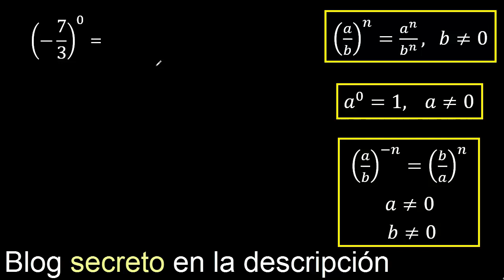(-7/3)^0 , (-7 sobre 3) elevado a la 0 , fraccion negativa entre parentesis con exponente